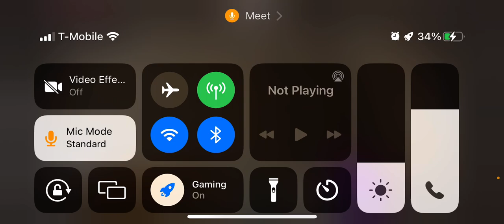We beat the game